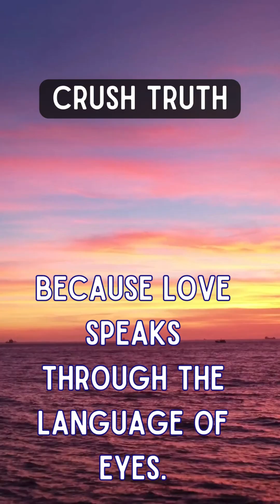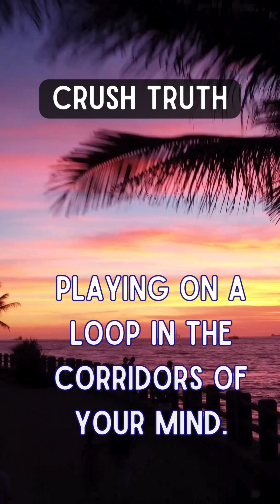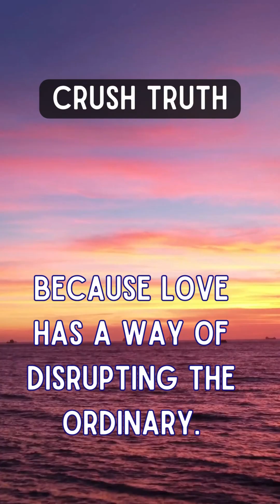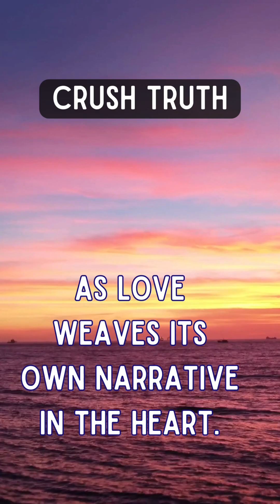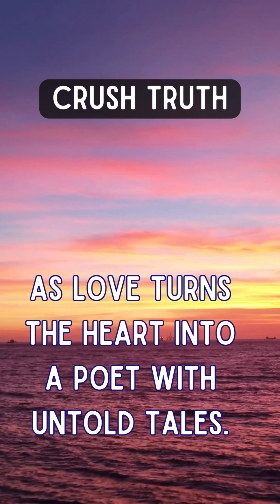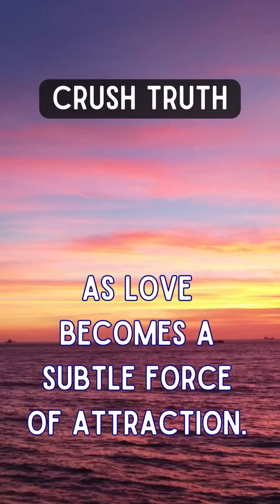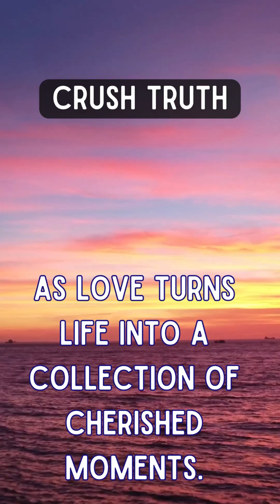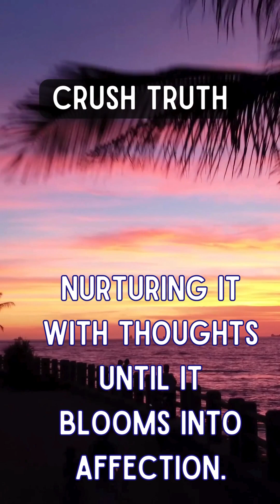Palm Dream Crush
"Crush Truth" section of our channel, where we unravel the enigmatic world of crushes. Dive into the realm of secret admirations and heartfelt confessions. Experience the butterflies that flutter within when love is on the horizon. We'll explore the complexities of deciphering mixed signals and the art of overthinking every moment of your crush. Join us as we navigate the emotional rollercoasters that come with crushes and reveal the truths behind these uncertain yet hopeful yearnings.